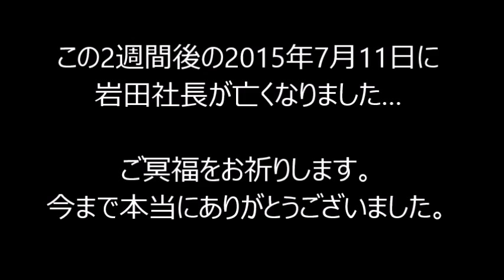【2015年6月26日】任天堂株主総会で岩田社長を間近で見た直後の感想【ピョコタン】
任天堂のお知らせ（訃報）